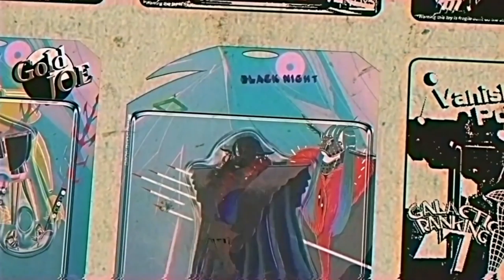No More Heroes 3 - Official Alien Superheroes Trailer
Check out the latest trailer for a look at some of the characters in No More Heroes 3.

Listen up, Earthling aliens! The Galactic Superhero Ranking members are coming to conquer. Rise above the insanity and climb through the ranks with Travis Touchdown when No More Heroes 3 launches on August 27, 2021, for Nintendo Switch.